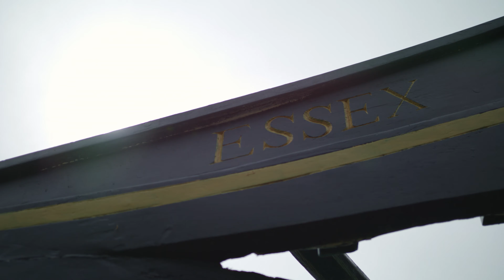Aging Together Summit - Community Leadership Video